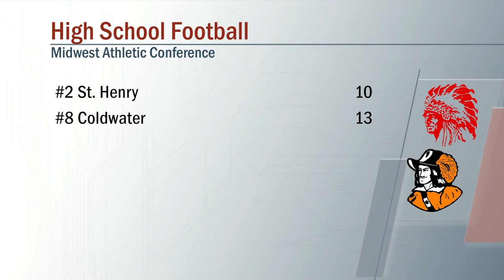St Henry vs Coldwater Football